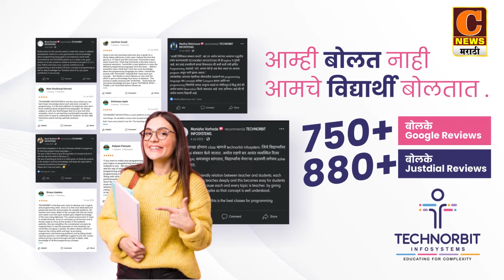राहुरी - वकील आढाव दाम्पत्याच्या खूनप्रकरणी वकील संघटनेचा तहसीलवर मोर्चा